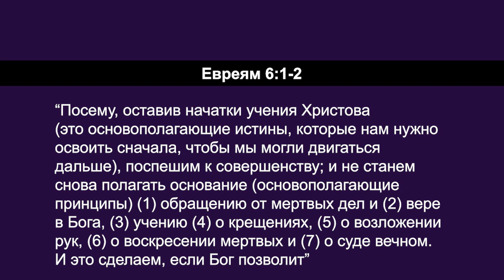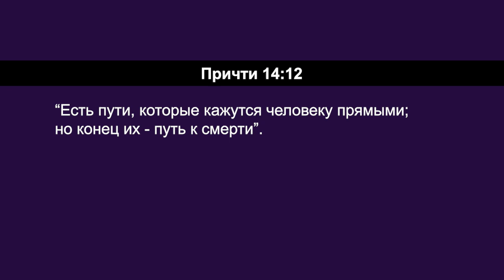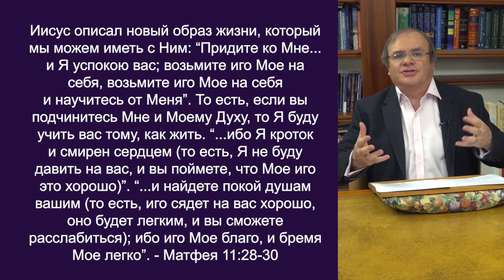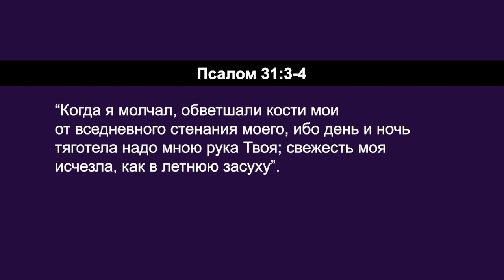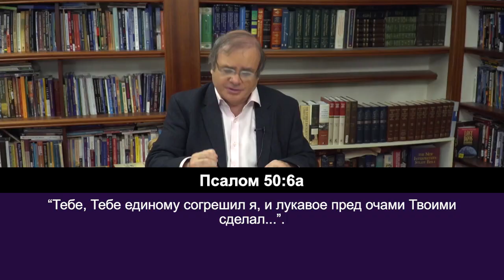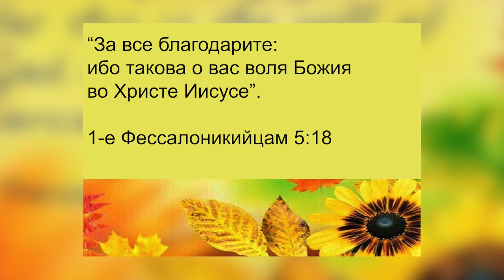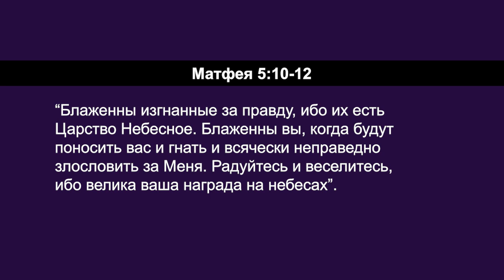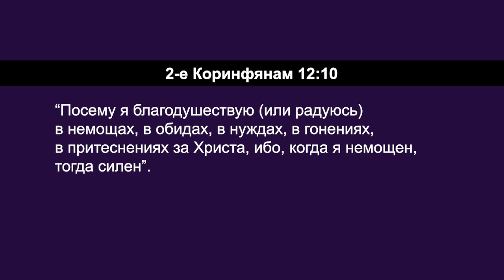ТЕХНИКИ РЕАГИРОВАНИЯ. «Углубляясь в Слово» (109)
В этом выпуске Дерек Уокер продолжает серию программ «Христианские основы».

Это учение невероятно важно для того, чтобы у нашей христианской жизни было крепкое основание. Главное основание это сам Христос, и когда мы принимаем Христа, то имеем это основание в нашей жизни. А затем нам нужно дальше строить свою христианскую жизнь на этом основании Христа - на том, Кто Он и что Он сделал для нас на кресте. Нам нужно знать, как заложить это основание.

В послании к Евреям 6:1-2 говорится о 7 основополагающих истинах, которые нам нужно принять и жить по ним, чтобы построить так называемый нижний этаж нашего дома. А когда все это уже будет на своих местах, мы можем строить верхние этажи и даже поставить крышу. Этот дом - наша жизнь.

Таким образом, в послании к Евреям 6 описаны основополагающие истины, которые также названы молоком Слова. Это практическое руководство о том, как мы должны вести свою новую христианскую жизнь.

Именно об этом пастор говорит в программе «Углубляясь в Слово». Присоединяйтесь.